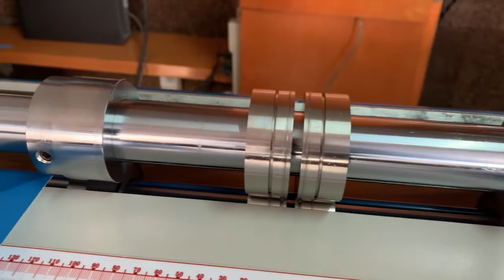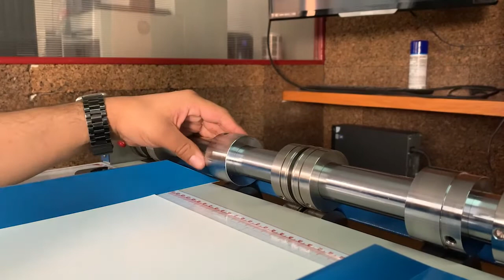PLM 650E PLECADORA ELÉCTRICA MULTIPROPÓSITO l EM GRAPHICS l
Desarrollado para plecar tapas de libros y cartulinas, usando cuchillas de precisión en papeles de hasta 400gr. Permite realizar dos plecados simultáneos.